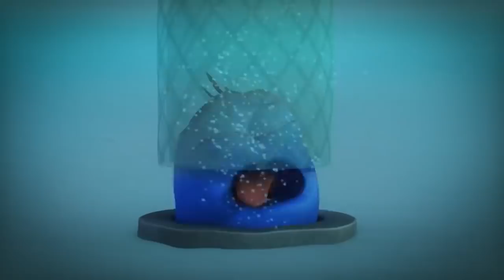LARVA | Den största Sneeze! 🐛| Tecknade barn för barn | Larvtecknad | WildBrain